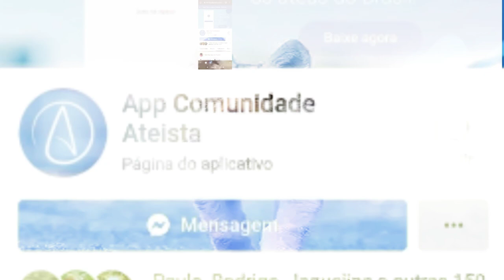Suécia, pesquisadores encontraram a ossada de um cachorro de 8,4 mil anos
Enquanto trabalhavam em escavações arqueológicas no distrito de Ljungaviken, localizado na cidade de Sölvesborg, Suécia, pesquisadores encontraram a ossada de um cachorro de 8,4 mil anos ao lado do que os arqueólogos acreditam serem túmulos. No mesmo local, foram encontradas ruínas de 51 construções datadas do mesmo período. "Esta é uma das mais antigas descobertas de túmulos de cães no país", diz a osteologista (especialista em ossos e articulações) Ola Magnell, em nota. "O cão está bem preservado e o fato de estar enterrado no meio do povoado da Idade da Pedra é único."